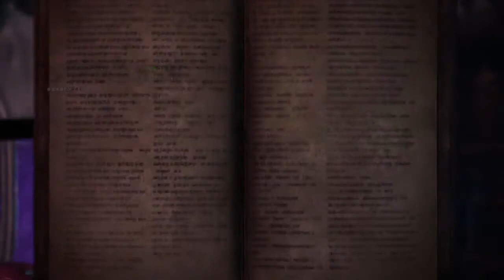モンスターハンターワールド：アイスボーン達人珠2来た～ーー！